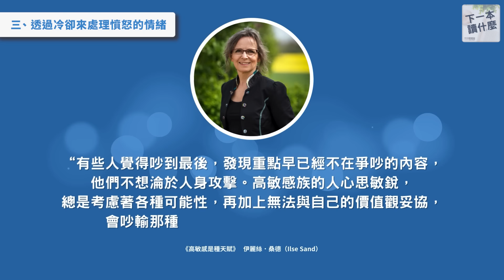你跟我一樣都是高敏感人嗎？希望我早點學到的三件事｜《高敏感是種天賦》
你有「高敏感」的特質嗎？高敏感族群的內心世界常常被誤解，但是有一本書會帶你深入了解這些獨特而敏感的靈魂，並教會你如何善用這份天賦。無論你是否屬於高敏感族，這本《高敏感是種天賦》都將改變你對敏感一族的看法，並讓你學會欣賞這種特質。

00:00 本集概述
00:30 這本書在說什麼？
01:56 什麼是高敏感？
04:50 一、停止繼續努力
07:40 二、降低標準能減少自我批判
11:06 三、透過冷卻來處理憤怒的情緒
13:49 本集結論
15:34 瓦基推薦下一本讀什麼

📝部落格文字版：
《高敏感是種天賦》讀後心得：希望我能早點學到的三個啟發